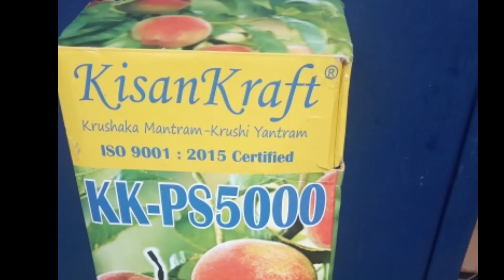Kisankraft pressure sprayer under 500rs | water sprayer | unboxing | review